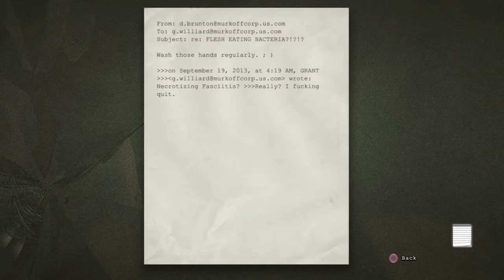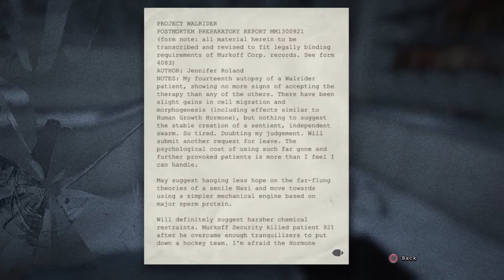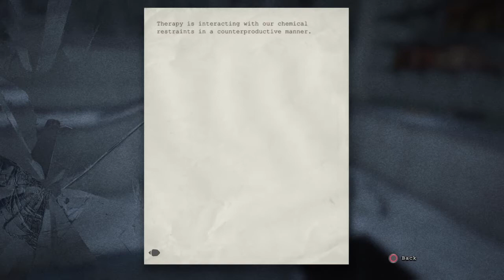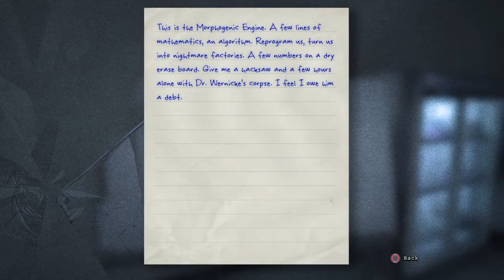Outlast Ps4 Nightmare Mode Ep 8